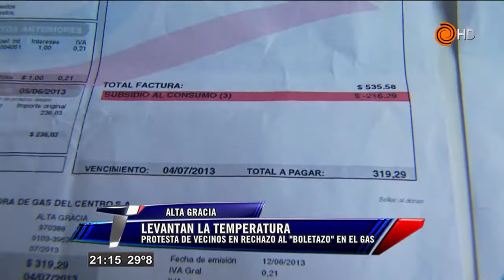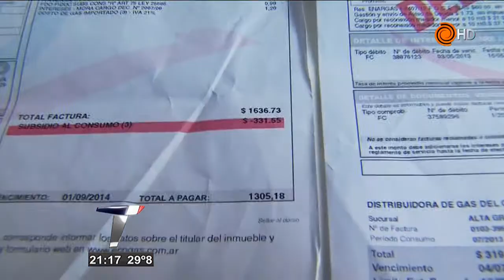TELENOCHE . EN ALTA GRACIA EL GAS EN LAS NUBES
Vecinos de esta ciudad y concejales presentan amparo ante la justicia, por los increibles aumentos en las boletas de ECOGAS.